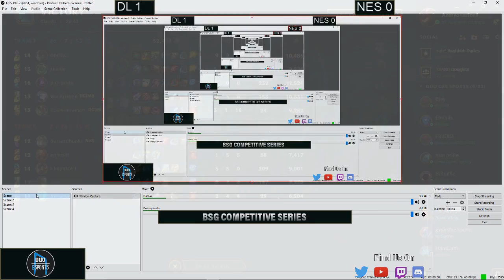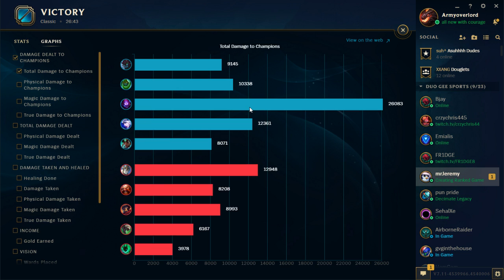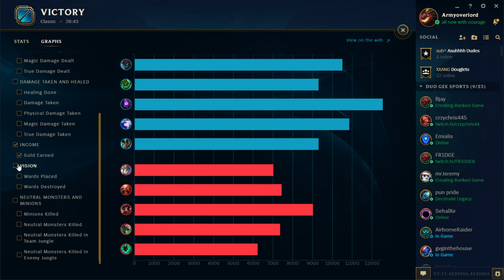Week 3: Notorious E-sports vs Decimate Legacy